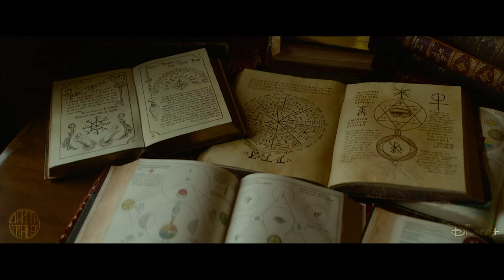Agatha All Along | TEASER TRAILER | Marvel Television & Disney Plus (September 18, 2024)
Watch the 'FAN (CONCEPT) Trailer Concept' For Marvel's Agatha All Along (September 18, 2024) (More Info About This Video Down Below!)

Get ready for the magical journey with "Agatha All Along," the upcoming spin-off series from the Marvel Cinematic Universe. Delve into the captivating world of witches and mystery as we explore Agatha Harkness' origin story. Discover her sinister past in Salem during the Witch Trials, where dark magic and her coven shaped her destiny. This teaser trailer gives you a glimpse into the chaos and enchantment that awaits. Join Kathryn Hahn as she reprises her role as Agatha, promising an exhilarating blend of magic, intrigue, and a touch of humor.

"Agatha: Coven of Chaos" takes you on a mesmerizing journey through the intricate world of witches and magic in the Marvel Cinematic Universe. As a spin-off from the iconic WandaVision series, this upcoming show explores the enigmatic backstory of Agatha Harkness. Unravel the mysteries of Agatha's past, from her humble beginnings as Agnes to her hidden life as a powerful witch. With a stellar performance by Kathryn Hahn, the series promises to cast a spell on viewers with its spellbinding narrative.

Step back in time to the haunting era of the Salem Witch Trials as Agatha's origin story unfolds. Witness her transformation from an innocent member of a coven to a formidable force in the world of dark magic. The show delves deep into Agatha's relationships, motivations, and the secrets she carries. With stunning visuals and a captivating storyline, "Agatha: Coven of Chaos" invites you to explore the darker side of the MCU's mystical realm.

Prepare to be bewitched by a cast of talented actors joining Kathryn Hahn in this enchanting adventure. The show introduces a host of intriguing characters, each with their own ties to Agatha's past and the mystical world she inhabits. With names like Joe Locke, Aubrey Plaza, Ali Ahn, and Maria Dizzia, speculation runs high as fans eagerly anticipate their roles in the unfolding tale of magic and intrigue.

Mark your calendars for the winter of 2023, as "Agatha: Coven of Chaos" is set to grace our screens. As the Marvel universe expands further into the realm of the supernatural, this series promises an immersive experience filled with suspense, wonder, and the thrill of discovering the hidden secrets of Agatha Harkness. Join us on a journey through time and magic, where chaos reigns and the true nature of power is revealed.

HAIL HYDRA!